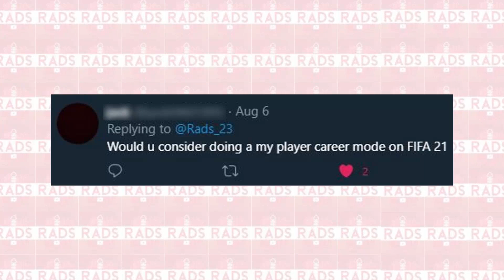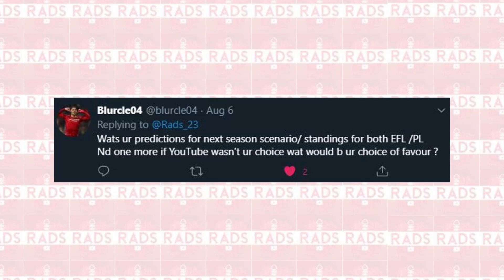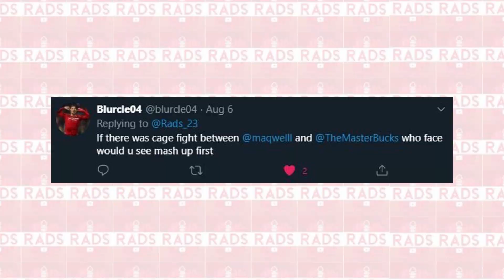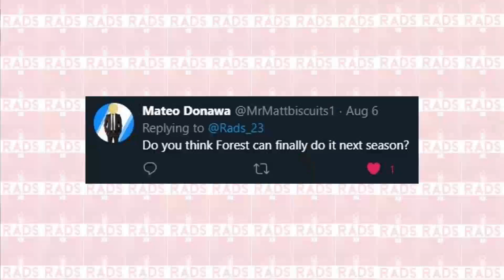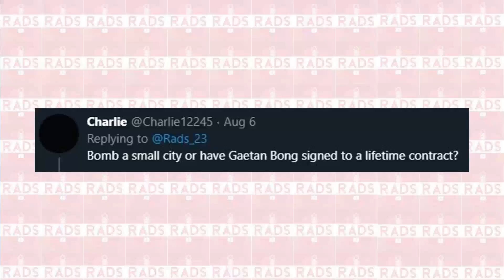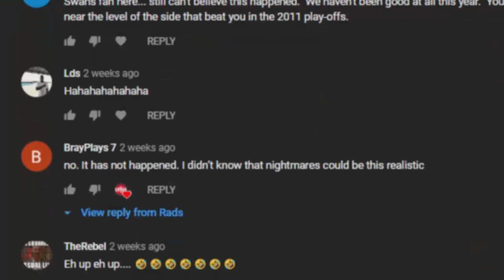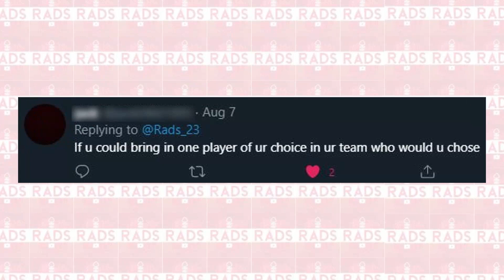Support Derby or Fight Adama Traore? (Q&A)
Turn NOTIFICATIONS ON to become part of the AppleJuiceSquad! - For context, watch Episode 55 of the Forest Career Mode...